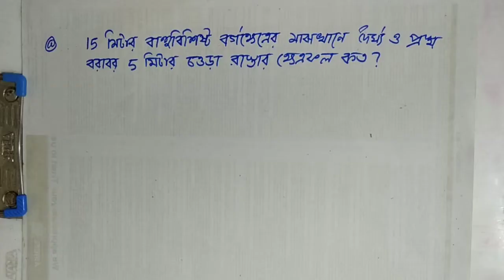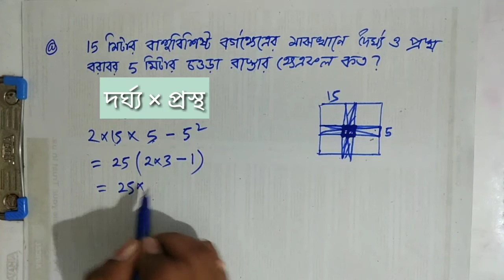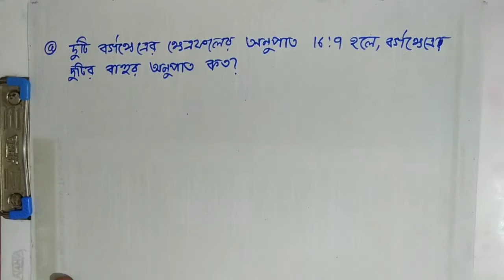Railway exam 2018 | set-1 | part- 4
in this video we are discussing about the previous year math question of RAILWAY group d , group c .